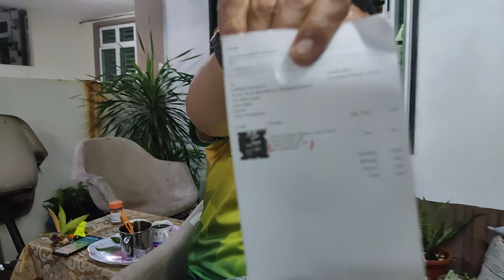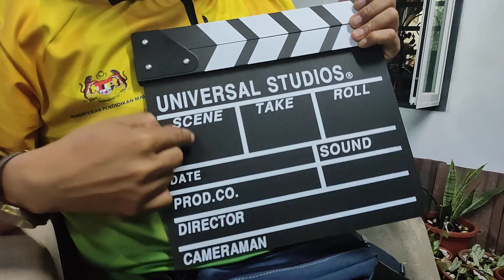UNIVERSAL STUDIO - TAKE BOARD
take board